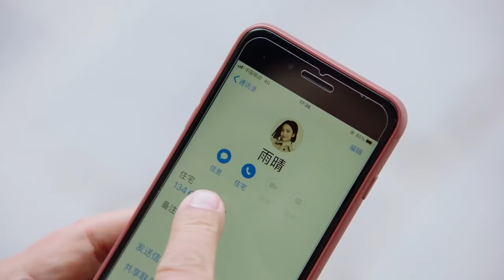都市情感电视剧《请叫我机长大人》34： 重男轻女家庭的女机长为躲避家庭的矛盾，意外邂逅被母亲控制人生的男医生，两人相识相爱，共同面对生活难题（佟丽娅、佟大为、檀健次、郑合惠子）